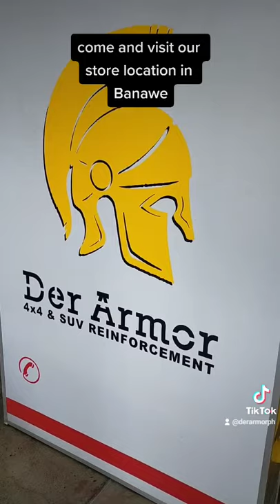Der Armor Philippines - Rollbars for Pickup Trucks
Like and follow us online!